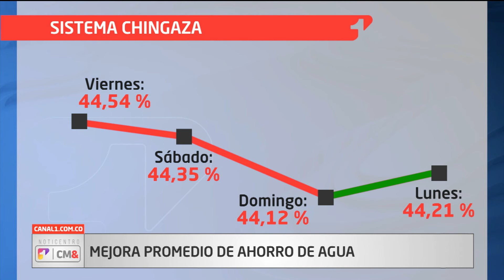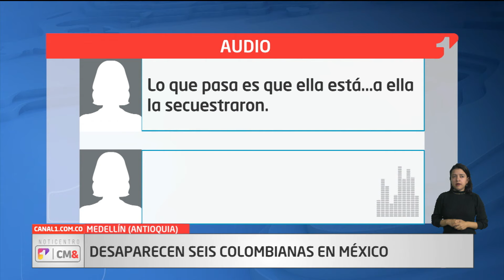NotiCentro 1 CM& Primera Emisión 30 de septiembre de 2024